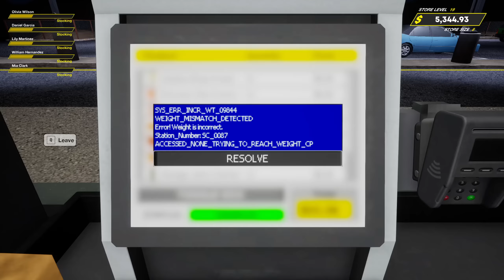We Almost Reached MAX LEVEL on Our Supermarket! (Grocery Store Simulator)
We Almost Reached MAX LEVEL on Our Supermarket! (Grocery Store Simulator) Join us as we almost reach max level on our supermarket in this grocery store simulator game! This series is almost over, so don't miss out on the fun and see if we can reach the top level! Collab with @BeautifulOB

Links
NEW Channel   @Camodo2nd